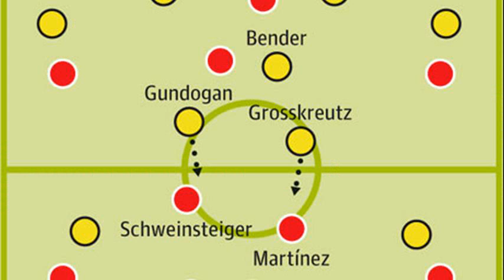javi martinez vs dortmund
javi martinez vs dortmund final